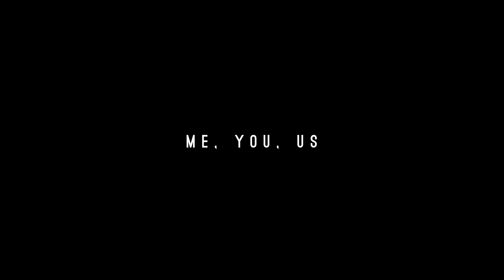Me • You • (Us) - Tell Me It's Okay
THE FINAL CHAPTER OF ME, YOU, US. THANK YOU FOR ALL THE LOVE AND SUPPORT FOR THIS SERIES.

ME, YOU, US is a new music video trilogy featuring a narrative told through songs by Gnash. Two individuals, broken up, living their aftermath in the city of angels.

DIRECTED BY: Raphael Camua
ASSISTANT DIRECTOR: Kyle Melgarejo
LIGHTING ASSISTANT: Sophia Centurion, Kyle Melgarejo

CAST
• HANNAH: Sophia Centurion
• DREW: Nathan Torres

FILMED AT: Grand Central Market, Pershing Square, Grand Park

Produced and Handled by Aesthetic Films and Visual Music Videos